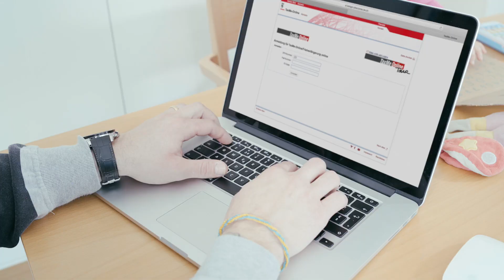Télédéclarer de bout en bout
Canton de Berne
Intendance des impôts

Qui peut télédéclarer de bout en bout et comment ça marche? Vous trouverez les réponses à ces questions dans notre petite vidéo.